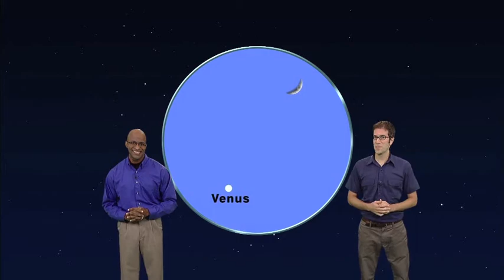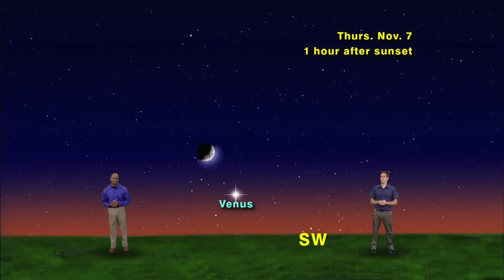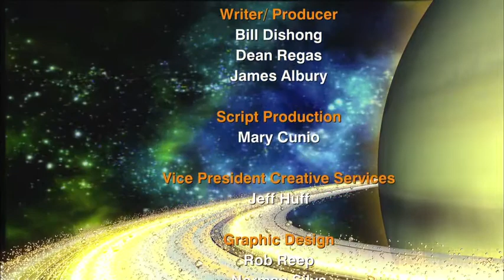Star Gazers 1343 Oct 28 - Nov 3, 2013 5 minute version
"How To Spot A Planet In The Daylight"